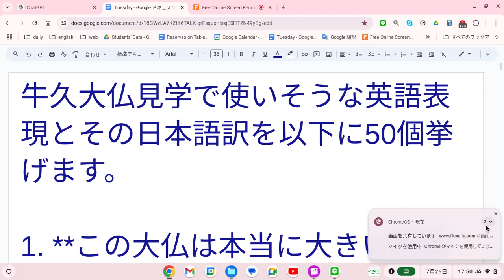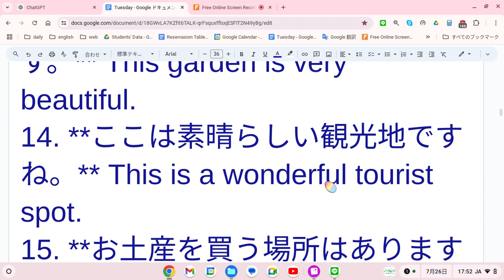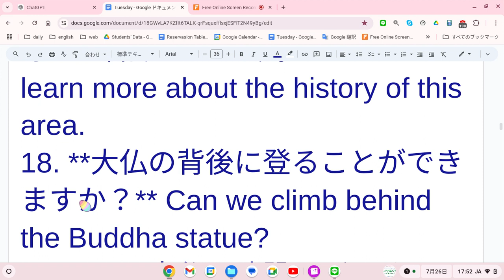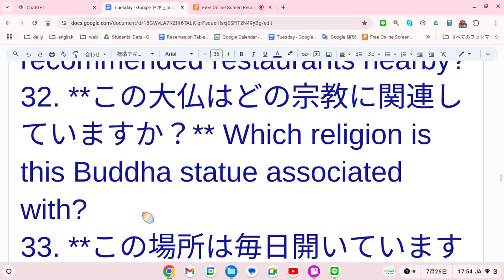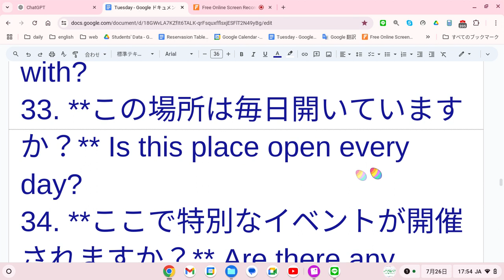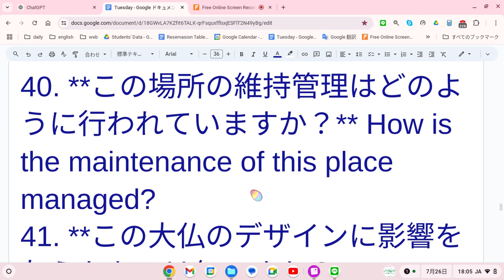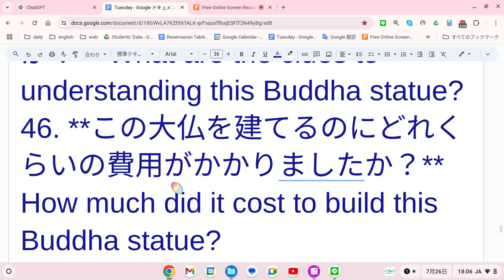えいご おんどく 296 訪問団が牛久大仏で使いそうな英語 通訳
牛久大仏見学で使いそうな英語表現とその日本語訳を以下に50個挙げます。

1. **この大仏は本当に大きいですね。** This Buddha statue is really huge.
2. **素晴らしい景色ですね。** What a magnificent view！
3. **牛久大仏を見に来れて嬉しいです。** I'm glad we came to see the Ushiku Daibutsu.
4. **この場所はとても静かで落ち着きます。** This place is so quiet and peaceful.
5. **写真を撮ってもいいですか？** May I take a picture?
6. **ガイドツアーに参加したいです。** I'd like to join a guided tour.
7. **この大仏の歴史について教えてください。** Can you tell me about the history of this Buddha statue?
8. **大仏の高さはどれくらいですか？** How tall is the Buddha statue?
9. **この大仏はいつ建てられたのですか？** When was this Buddha statue built?
10. **内部を見学できますか？** Can we tour the inside?
11. **このエリアの他の観光スポットを教えてください。** What other tourist attractions are in this area?
12. **この場所はどのようにして有名になったのですか？** How did this place become famous?
13. **この庭園はとても美しいです。** This garden is very beautiful.
14. **ここは素晴らしい観光地ですね。** This is a wonderful tourist spot.
15. **お土産を買う場所はありますか？** Is there a place to buy souvenirs?
16. **お勧めの写真撮影スポットはどこですか？** Where are the best spots for taking photos?
17. **このエリアの歴史についてもっと知りたいです。** I'd like to learn more about the history of this area.
18. **大仏の背後に登ることができますか？** Can we climb behind the Buddha statue?
19. **この大仏の建設にどれくらいの時間がかかりましたか？** How long did it take to build this Buddha statue?
20. **ここでの見学を楽しみにしていました。** We've been looking forward to this visit.
21. **大仏の内部には何がありますか？** What's inside the Buddha statue?
22. **仏像の彫刻が素晴らしいですね。** The carvings on the statue are amazing.
23. **この地域の文化について教えてください。** Can you tell me about the culture of this area?
24. **大仏の正面に立つと圧倒されますね。** It's overwhelming to stand in front of the Buddha statue.
25. **ここでの見学が思い出に残るものになりそうです。** This visit will be a memorable experience.
26. **この仏像の意味は何ですか？** What is the significance of this Buddha statue?
27. **大仏の周りを散歩するのが楽しいです。** It's enjoyable to walk around the Buddha statue.
28. **この大仏は世界で一番大きいですか？** Is this the largest Buddha statue in the world?
29. **内部の見学はどれくらいの時間がかかりますか？** How long does the interior tour take?
30. **ガイドブックを手に入れることができますか？** Can I get a guidebook?
31. **近くにおすすめのレストランはありますか？** Are there any recommended restaurants nearby?
32. **この大仏はどの宗教に関連していますか？** Which religion is this Buddha statue associated with?
33. **この場所は毎日開いていますか？** Is this place open every day?
34. **ここで特別なイベントが開催されますか？** Are there any special events held here?
35. **大仏の外観がとても美しいです。** The exterior of the Buddha statue is very beautiful.
36. **この仏像を建てた理由は何ですか？** Why was this Buddha statue built?
37. **この場所の入場料はいくらですか？** How much is the admission fee for this place?
38. **このエリアにはどんな動物がいますか？** What kinds of animals can be found in this area?
39. **大仏の周りにはどんな植物がありますか？** What kind of plants are around the Buddha statue?
40. **この場所の維持管理はどのように行われていますか？** How is the maintenance of this place managed?
41. **この大仏のデザインに影響を与えたものは何ですか？** What influenced the design of this Buddha statue?
42. **この場所を訪れるのは初めてですか？** Is this your first time visiting this place?
43. **大仏の頭の中を見学できますか？** Can we tour the inside of the Buddha's head?
44. **このエリアで人気の観光地はどこですか？** What are the popular tourist spots in this area?
45. **この仏像の手がかりは何ですか？** What are the clues to understanding this Buddha statue?
46. **この大仏を建てるのにどれくらいの費用がかかりましたか？** How much did it cost to build this Buddha statue?
47. **大仏の周りにある建物の役割は何ですか？** What is the role of the buildings around the Buddha statue?
48. **この場所の特別な祭りはありますか？** Are there any special festivals held at this place?
49. **大仏の高さは正確に何メートルですか？** Exactly how many meters tall is the Buddha statue?
50. **ここでの見学が素晴らしいものになりますように。** I hope this visit will be a wonderful experience.